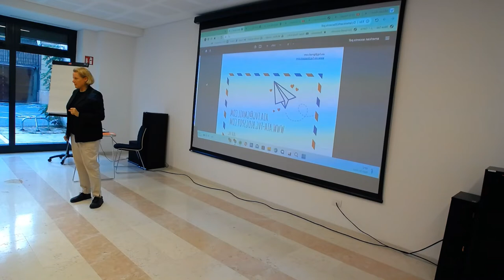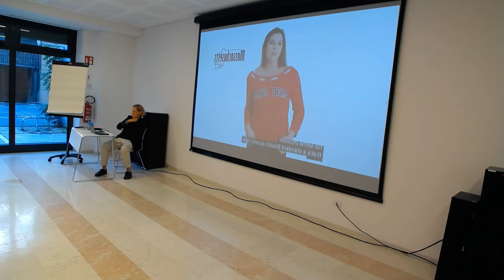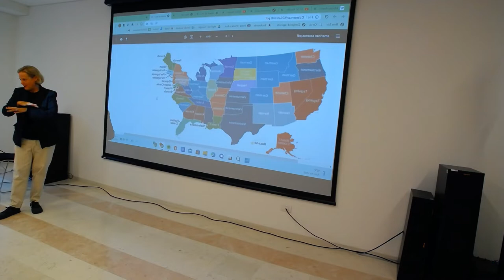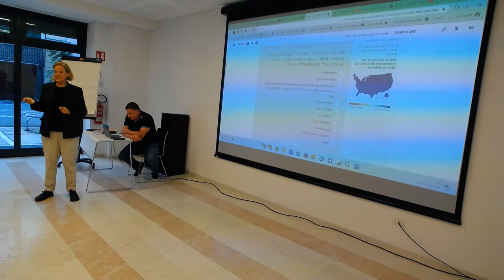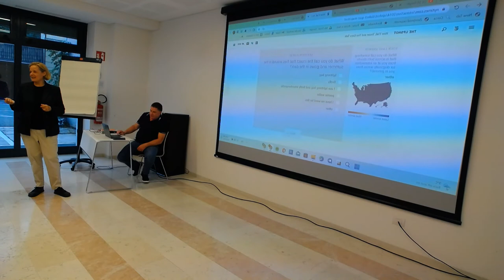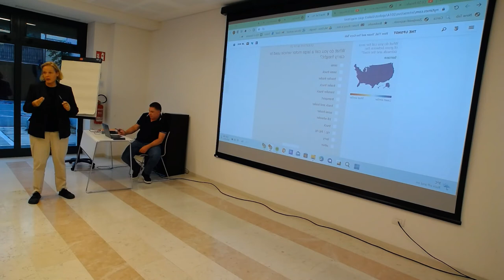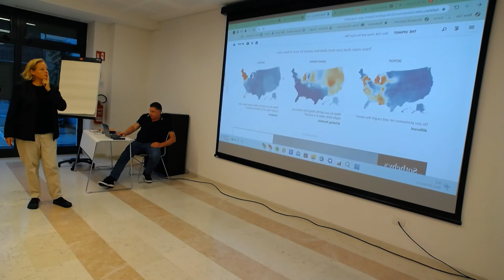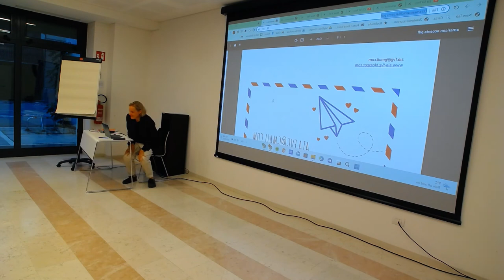American Accents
👉 Unico appuntamento dal vivo a Bolzano lunedì 26 settembre per la giornata europea delle lingue presso il Centro Trevi in via Cappuccini con la dott.ssa Karoline Steckley, per il sesto appuntamento in lingua inglese sul tema “American accents” del ciclo “Spunti di vita e cultura USA” . 💭

👉 La scoppiettante Karoline Steckley ci ha mostrato, utilizzando immagini e video interattivi, come riconoscere una persona che viene dal Texas, piuttosto che un americano viene dal Midwest, oppure cos’è un bubbler e altre interessantissime curiosità e particolarità sullo sconfinato mondo degli accenti che popolano la lingua inglese statunitense. 💬